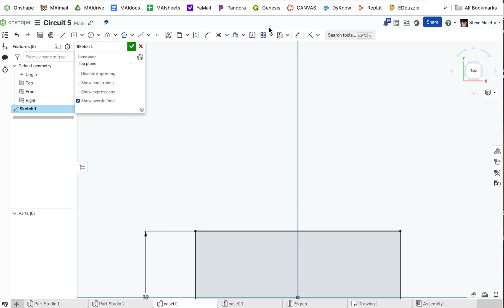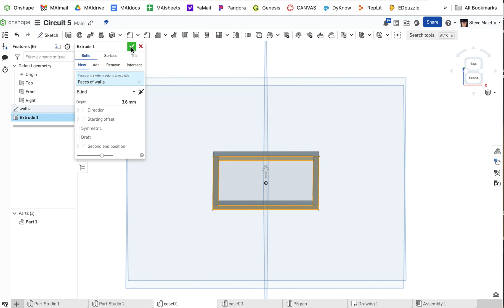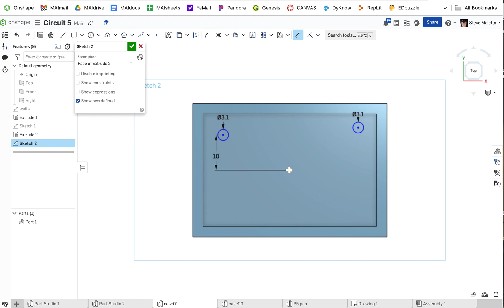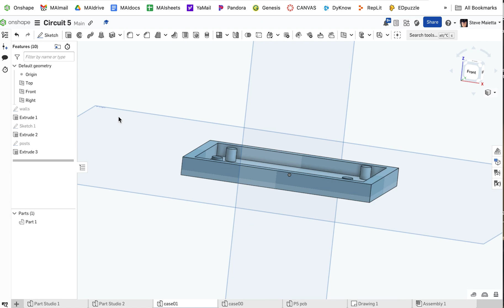Freshman tech Blinker case, part 1.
Basic tools, working up a design as I go. . .